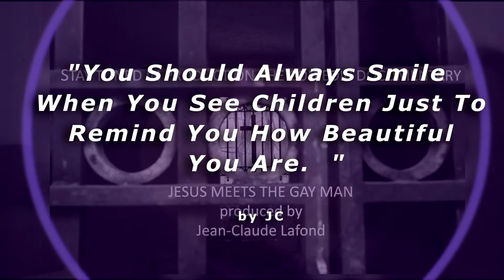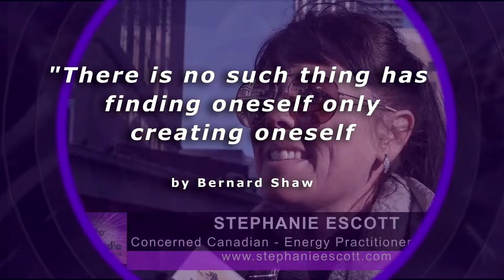I AM THAT I AM - PORTRAITS OF JC MOSES - The Creative Producer - 3 Min Bio Reel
I keep getting asked to put a Reel together or a small 3 min Bio about myself. I talk about myself a lot and enjoy the company. So when I thought about putting my experiences on a 3 min video well, it was like throwing up on a page in a Rainbow Vomit and trying to make sense of the body of work I have contributed and created over the last 30 years of published and non published stuff. Anyway, enjoy the moments. Peace

JC Moses
iMake Thinking Fun!